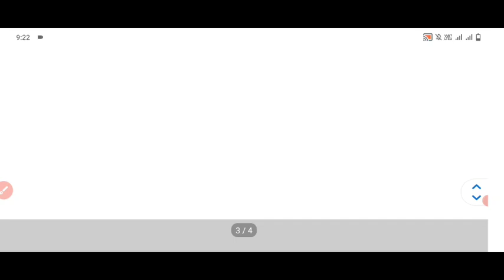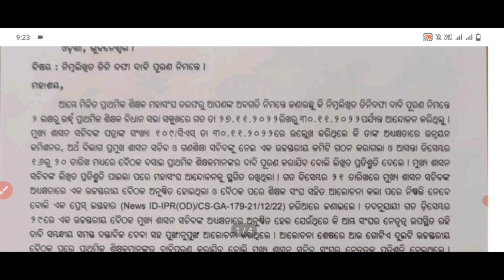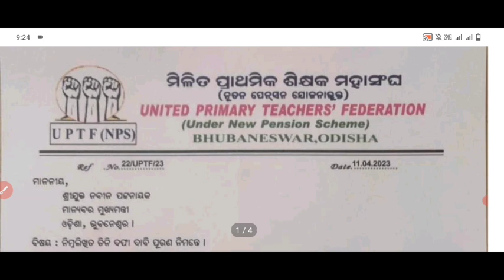ଆସନ୍ତାକାଲି ଠାରୁ ରାଜ୍ୟରେ ଖରାଛୁଟି//JTC ନିୟମିତ ପ୍ରସଙ୍ଗ ପୁଣି ଦାବି//ଫେରିଲେ ମୂଖ୍ୟମନ୍ତ୍ରୀ....